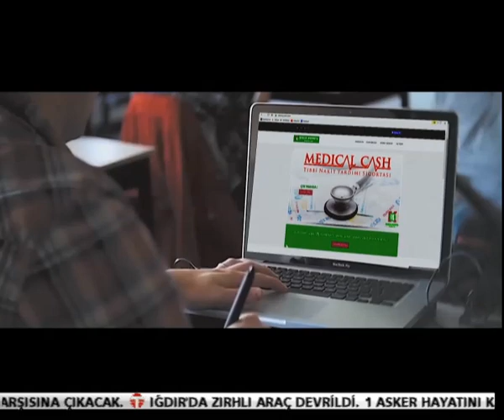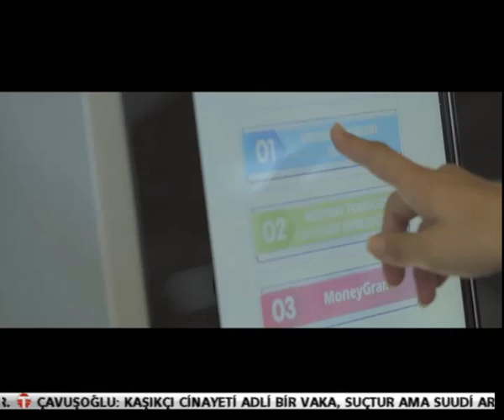ÇİFTÇİNİN SESİ KONUK ALİ ALİOĞLU 25 Aralık 2018